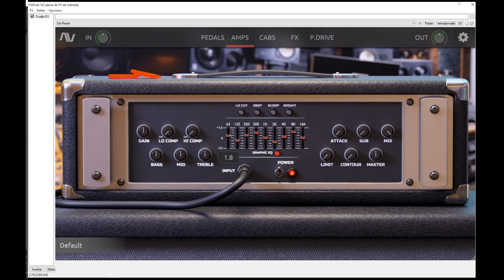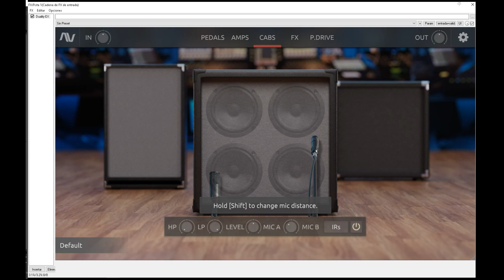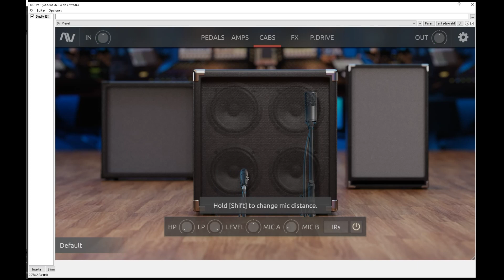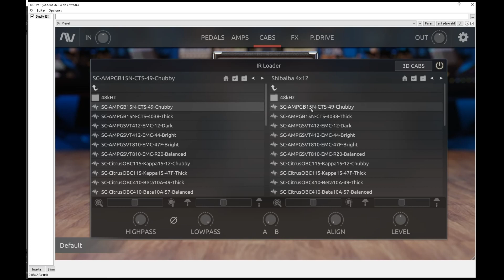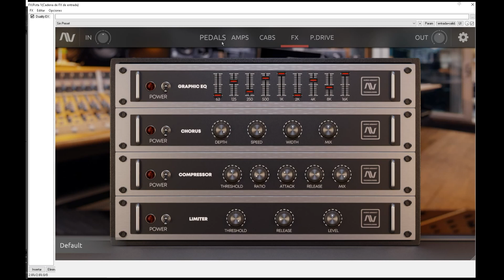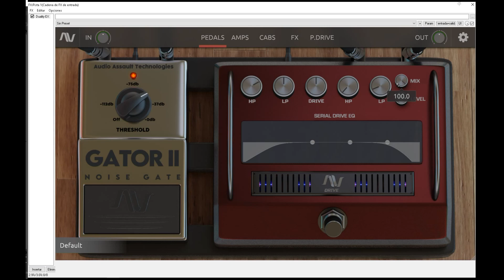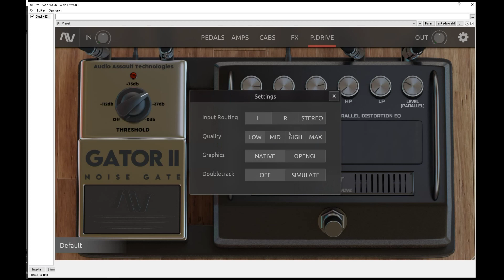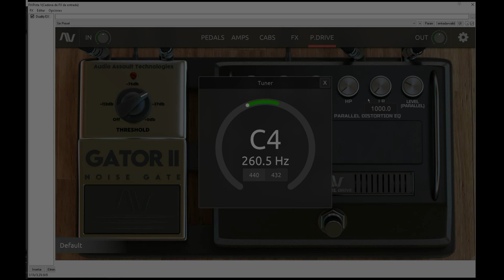Audio Assault - Duality Studio Bass Amp (VST) (sound demo)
Quiero aclarar que no es promoción pagada ni nada por el estilo, simplemente quise mostrar las características de este plugin que a mi parecer es muy bueno

¿Gustas apoyarme para seguir haciendo más videos?

¿Quieres aprender a tocar el bajo de 6 cuerdas? te dejo mi curso: